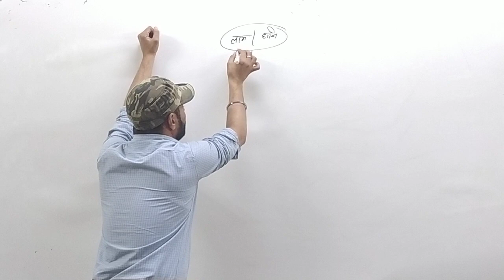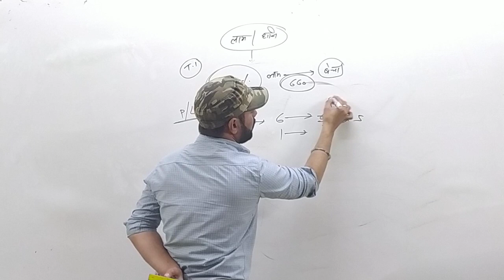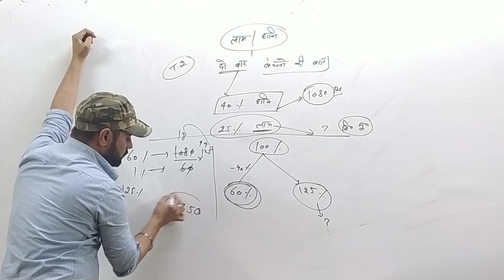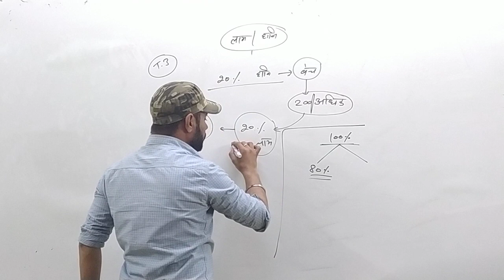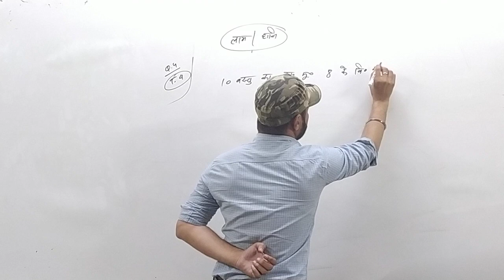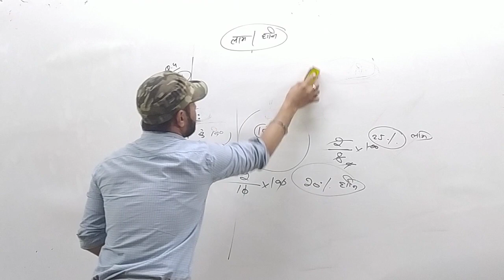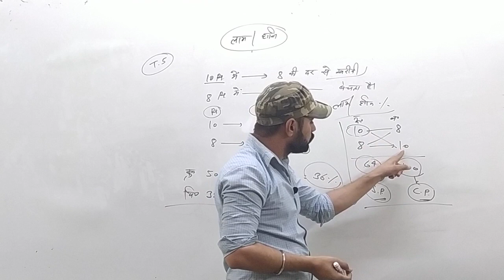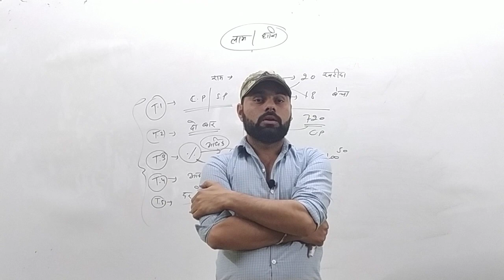| loss and profit formula in hindi | MATHS | SUKHBIR SIR | CLASS HUB | BY KD SIR | HSSC | SSC | RRB.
👉 # MATHS # HSSC # SSC # RRB # DSSSB # KVS # spacial reasoning for all competitive exams #

👉 REASONING CRASH COURSE FOR HSSC SSC RRB KVS TET DSSSB ITPC

👉 MATHS CRASH COURSE FOR HSSC SSC RRB KVS TET DSSSB ITPC

👉 INDIA G.K. CRASH COURSE FOR HSSC SSC RRB DSSSB ITPC

👉 HINDI CRASH COURSE FOR HSSC SSC TET.

👉 Complete reasoning for all competitive exams.